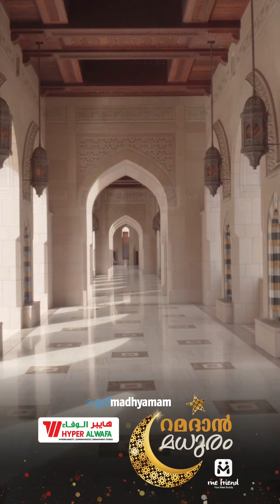സഹജീവികളോട്​ കാരുണ്യത്തിലും അനുതാപത്തിലും വർത്തിക്കുമ്പോൾ മാത്രമാണ് പ്രാർഥനകൾ സഫലമാകുക...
പടച്ചവന്​ സർവസ്​തുതികളും അർപ്പിക്കുന്നതിനൊപ്പം പടച്ചവൻ്റെ​ ​സൃഷ്​ടികളോട്​, സഹജീവികളോട്​ കാരുണ്യത്തിലും അനുതാപത്തിലും വർത്തിക്കണമെന്ന അധ്യപനം കൂടി പ്രാവർത്തികമാക്കുമ്പോൾ മാത്രമാണ് പള്ളി മിനാരങ്ങളിൽ നിന്നുയരുന്ന പ്രാർഥനകൾ ആകാശ മേലാപ്പിൽ സ്പർശിക്കുക... റമദാൻ മധുരം 26